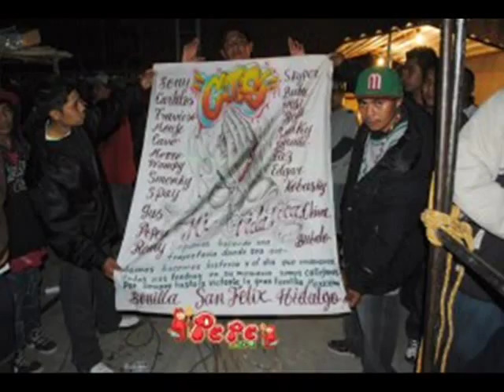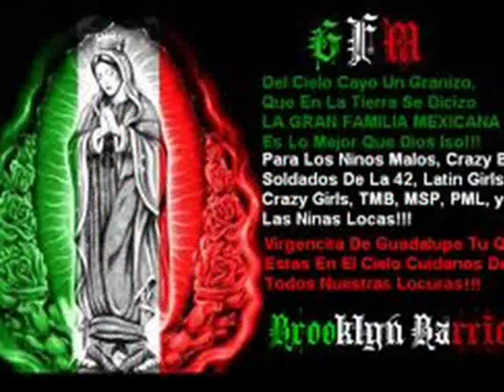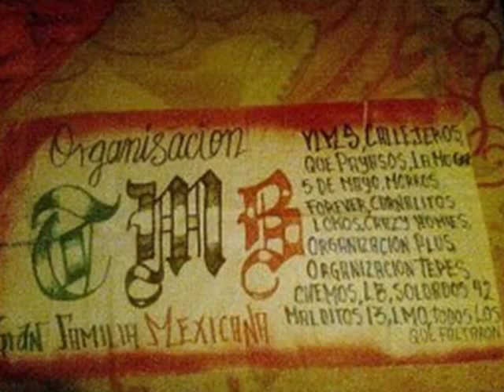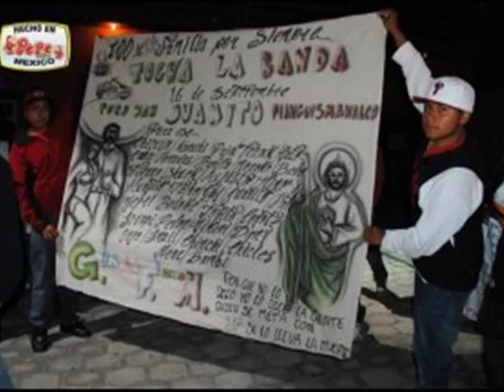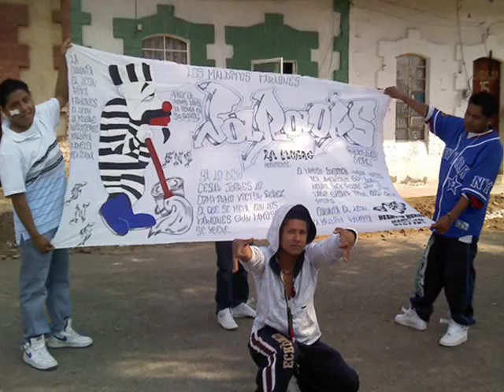Sonido El Inglesito (Amigo Que Te pasa) San Juan Tianguismanalco 2013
20 ANIVERSARIO TOCHA LA BANDA GFM SAN JUAN TIANGUISMANALCO 2013